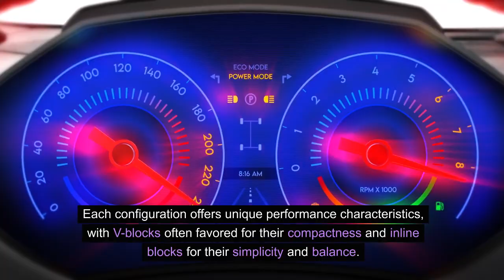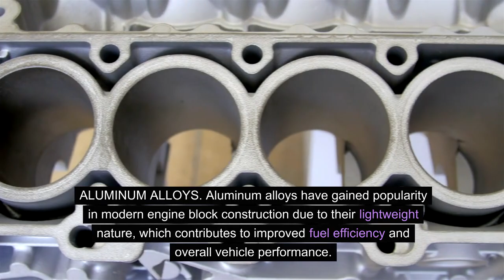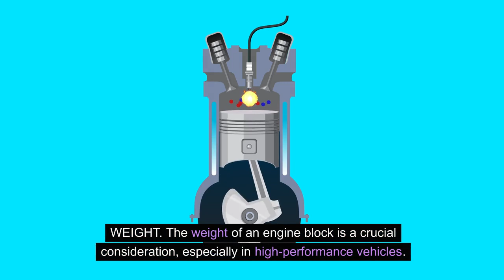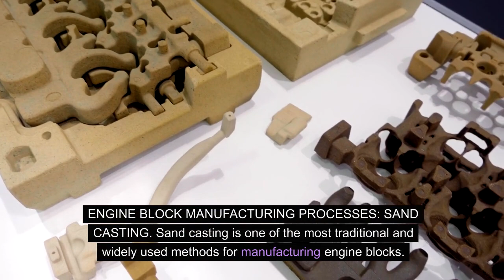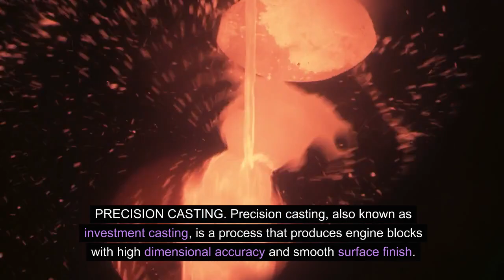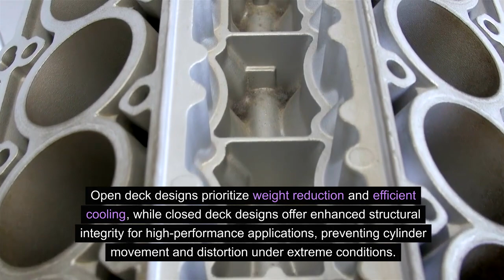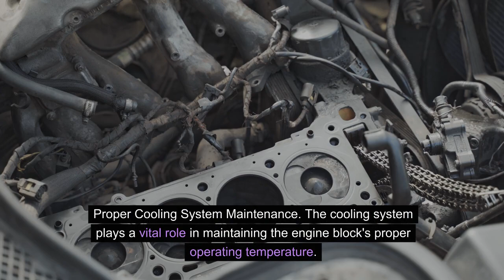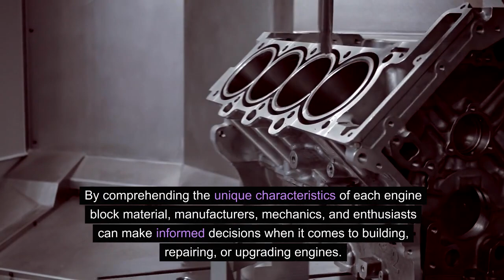Engine Block Explorations: Unveiling Diverse Powerhouses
Embark on a comprehensive journey through the diverse world of engine blocks in our latest video. From classic cast iron to modern aluminum alloys, we dissect the anatomy and characteristics of various engine block types that power your vehicles. Dive into the intricacies of inline, V-shaped, and flat engines, understanding how their configurations impact performance and efficiency. Witness the evolution of engine block materials and designs, exploring the trade-offs between weight, durability, and heat dissipation. Whether you're a gearhead or just curious about what powers your ride, this video provides an engaging exploration of the beating heart of your vehicle. Join us as we unravel the secrets behind these engineering marvels that drive our automotive experiences.